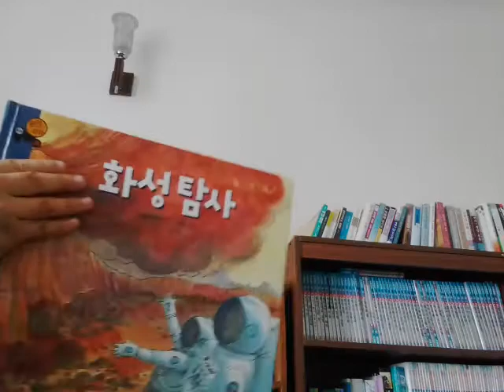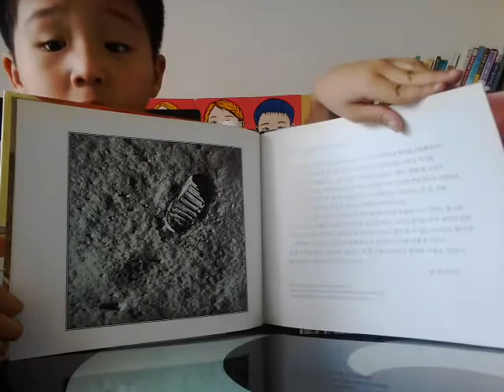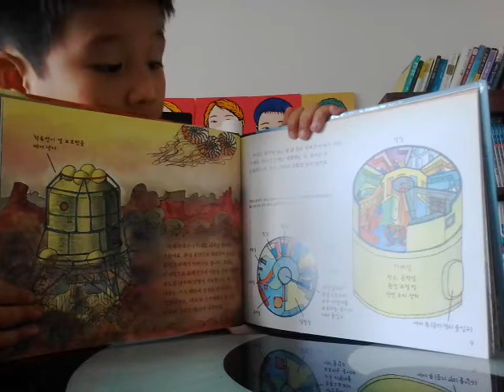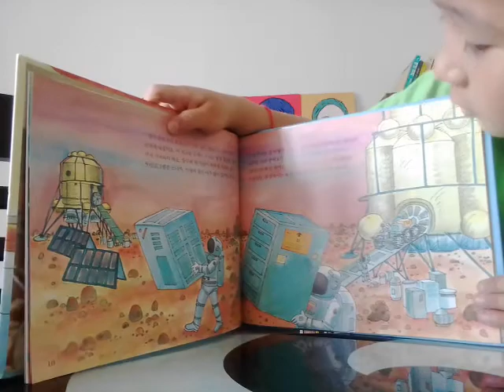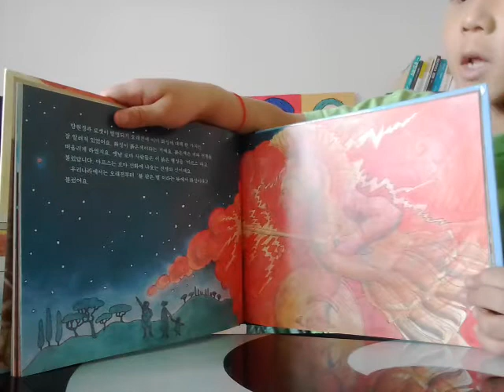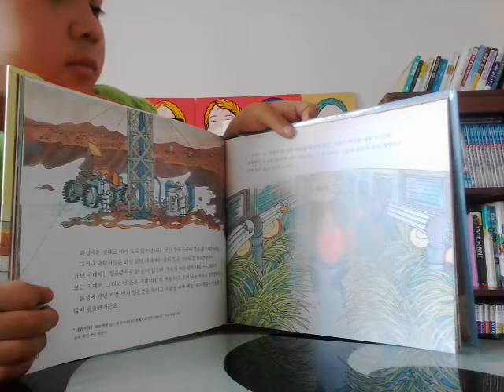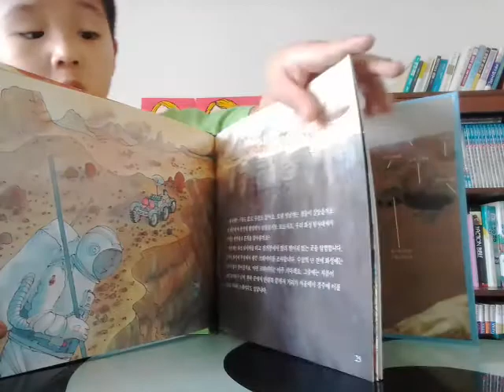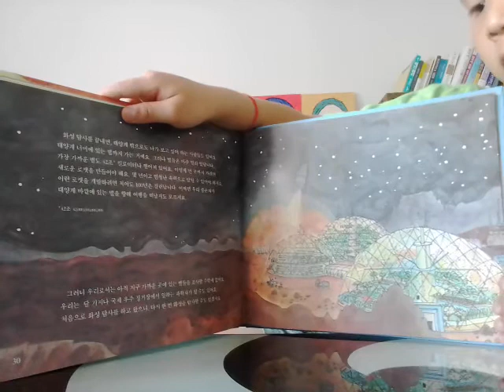‹Kids›Soo：책읽어주기 화성탐사